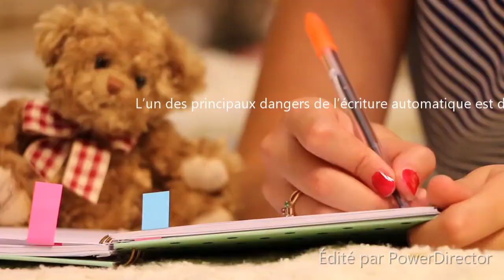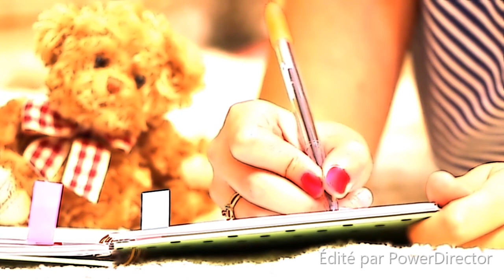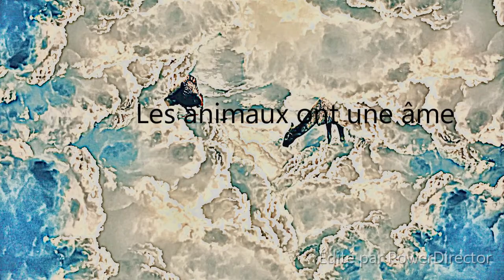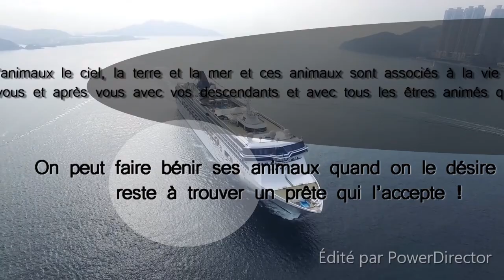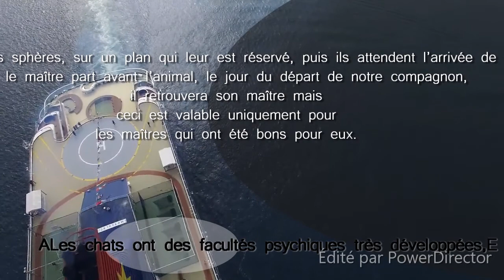l écriture automatique..💜.que devient l âme animal..☆...★..merci💜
L’animal n’a pas à choisir entre le bien et le mal, il subit l’homme.Respectons nos frères même si nous ne sommes pas trop attirés vers eux, ils sont des manifestations divines, comme nous, et ont les mêmes chagrins et épreuves. Il y a même des animaux qui se suicident !